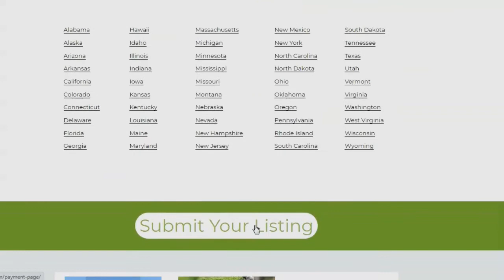Farms in Rhode Island || Bestand Cheap Farms in Rhode Island || Farmssearch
Farms in Rhode Island.
Find farms in Rhode Island.